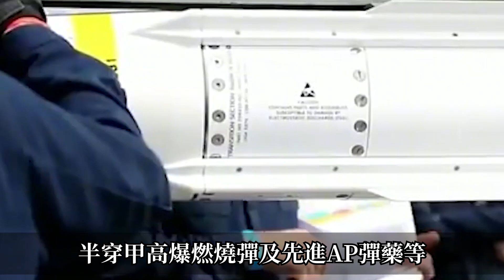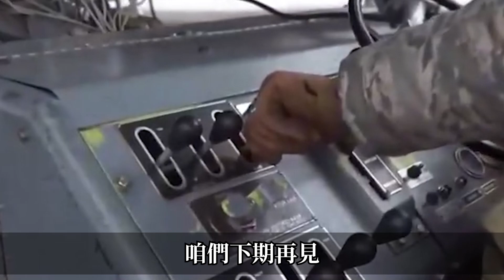【台灣近衛防空世界領先】天兵防空系統正式曝光！集炮彈導彈為一體，徹底覆蓋中高低所有防空，韓國連夜赴台學習！台灣